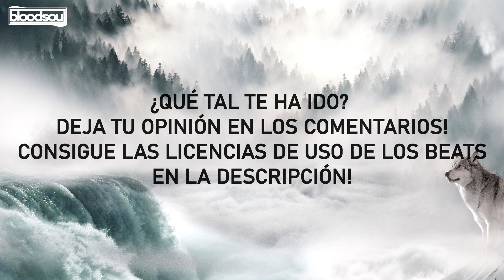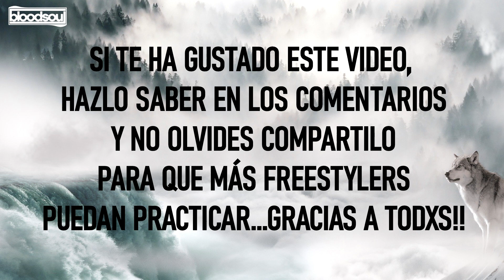🐺BASE de RAP con PALABRAS para PRACTICAR | EJERCICIOS para IMPROVISAR#30🔥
🔥EJERCICIO FREESTYLE CON PALABRAS!🔥